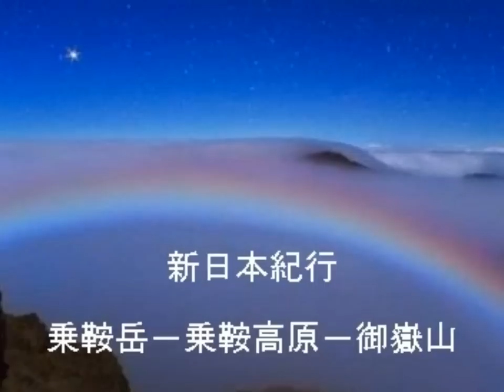新日本紀行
秋の大自然、北アルプスの山々に雲やガスが覆いかぶさる中、瞬く間に切れてた雲海とじゅうたんを敷きつめた素晴らしい、秋の色に酔いしれてしまいました。